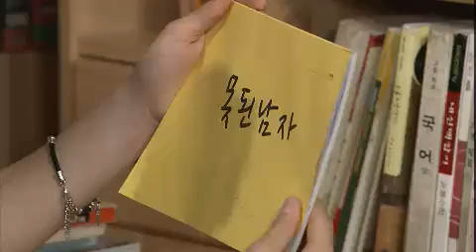Sent From Heaven 20120702 # 006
제목 : 선녀가 필요해 (86회)
방송시간 : 매주 월~금요일 저녁 7시 45분 방송